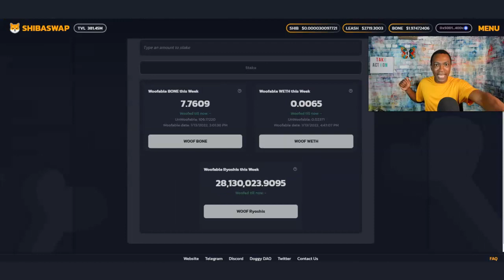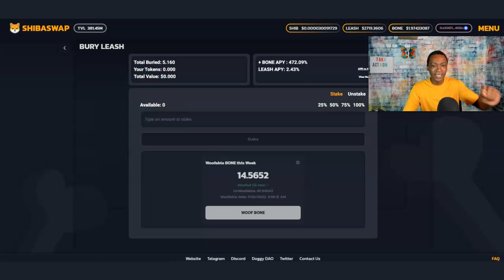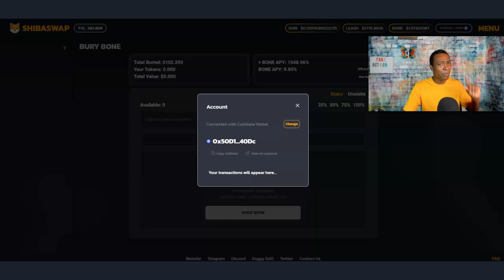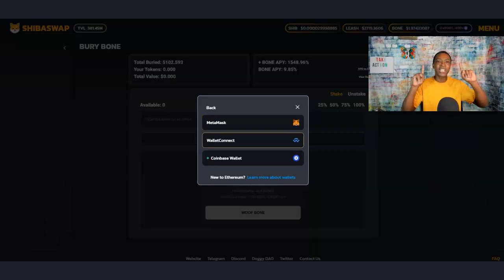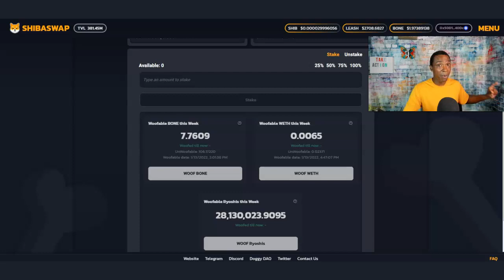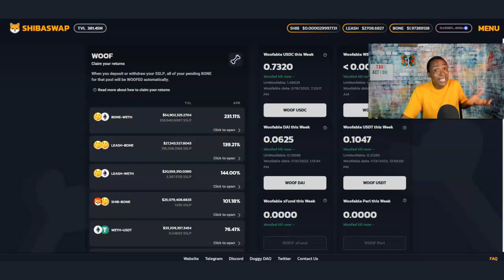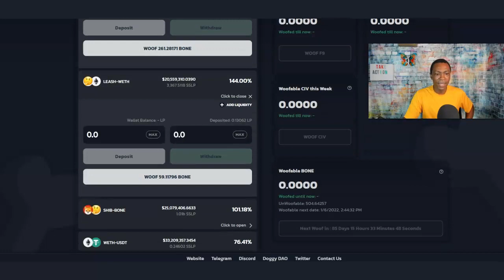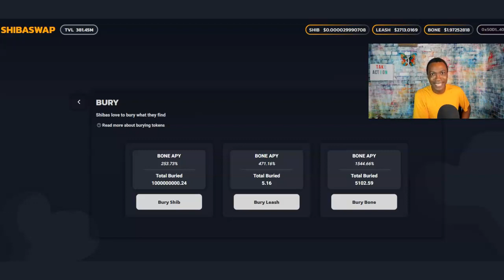Boom Baby! Bone And Ryoshi Vision Rewards Have Arrived in Shibaswap - Adam Shelton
Boom Baby! Bone And Ryoshi Vision Rewards Have Arrived in Shibaswap

I am going to discuss Boom Baby! Bone And Ryoshi Vision Rewards Have Arrived in Shibaswap.

Ryoshi, the founder of the Shiba universe, had a dream: an entirely decentralized token,  run by the people,  for the people. In honor of the great Ryoshi, we have taken his vision and made it more powerful than ever!

Watch Previous Video:
Raining Ryoshi Rewards! - Over 28 Million Ryoshis Vision Tokens Rewards in Shibaswap This Week

shibaswap
kishu inu coin
kishu inu
shiba inu coin
shiba swap

✅ My Recommended System I Use Get 100 Leads A Day

GROW YOUR YOUTUBE CHANNEL RESOURCES

VIDEO EQUIPMENT RESOURCES

✅ Ubeesize Cell Phone Tripod: Affordable Ring Light Unboxing And Review - Amazon

✅Click Below the Blue Microphones Snowball iCE USB Microphone
with Knox Studio Arm & Pop Filter

MAKE MONEY ONLINE RESOURCES